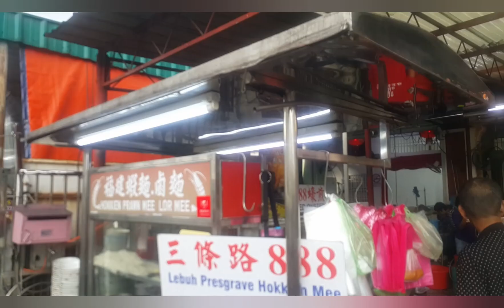Penang Food - 888 Penang Hokkien Mee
One of the best - if not the best Penang Hokkien Mee or also known as Prawn Mee in other parts of Malaysia